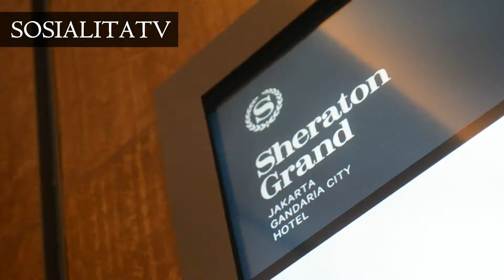WOW! Nyai Nanda dapet Kado Mewah Emas Batangan